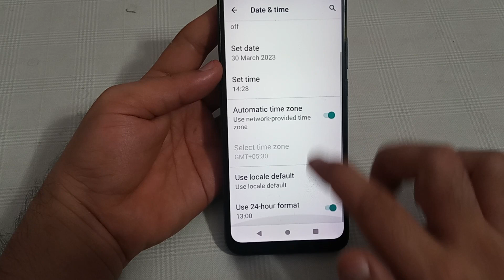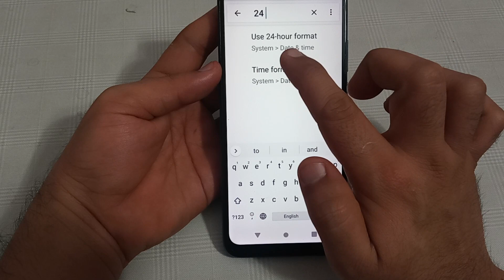Nokia g11 plus mein 24 hour format disable Karen, Nokia g11 plus 24 hour format setting